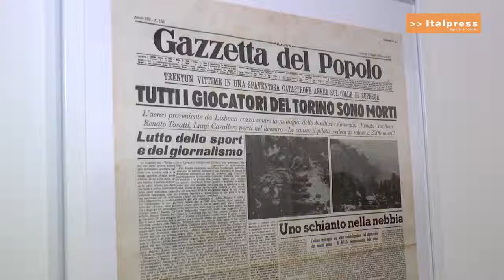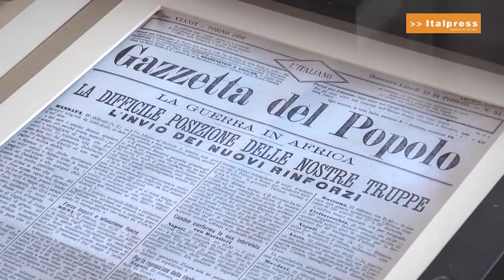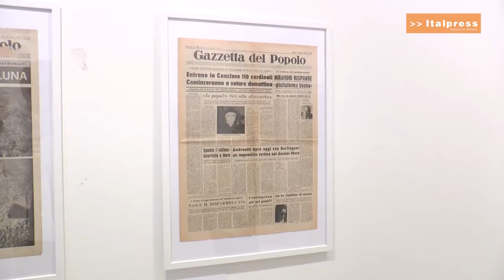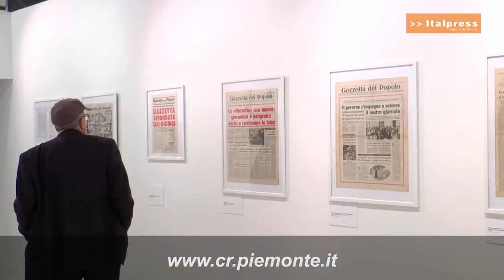Gazzetta del popolo, 135 anni di storia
Aperta la mostra sul giornale torinese. Al Polo del 900, Palazzo Lascaris e Museo del Risorgimento.